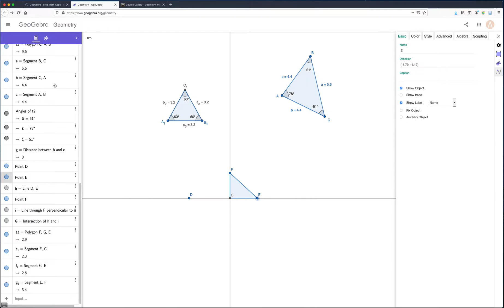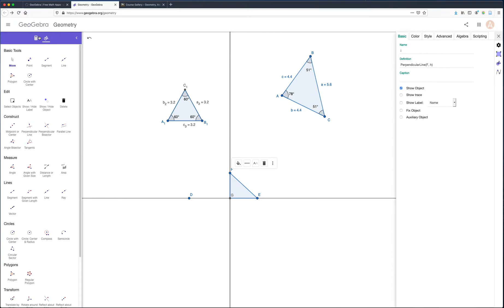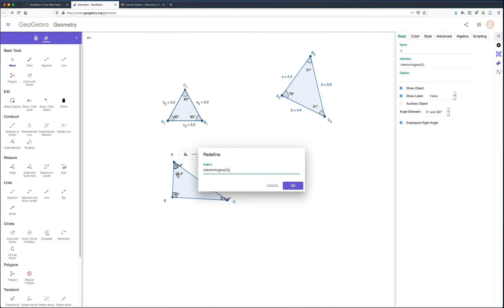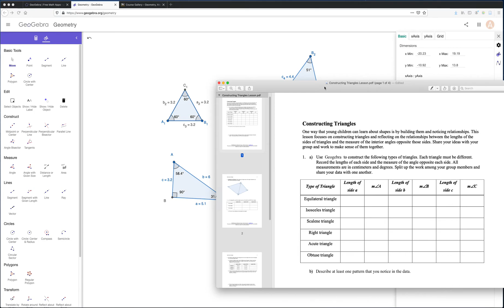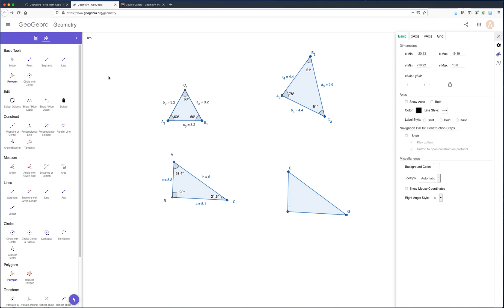Constructing a right triangle in geogebra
This video also shows how to do a single triangle for the other triangles on the table.